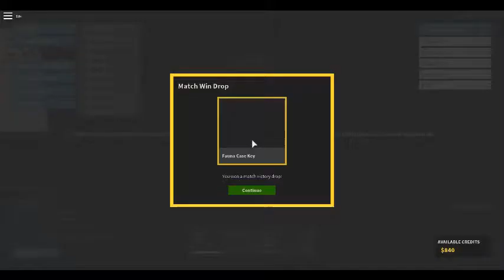phantom forces KSG 12 gun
ill be doing other PHF vids with differ guns